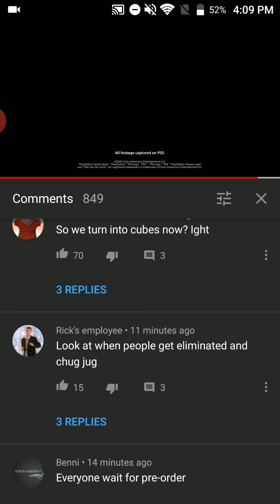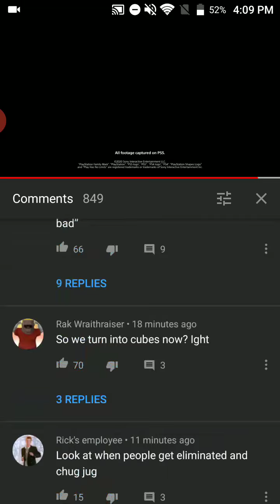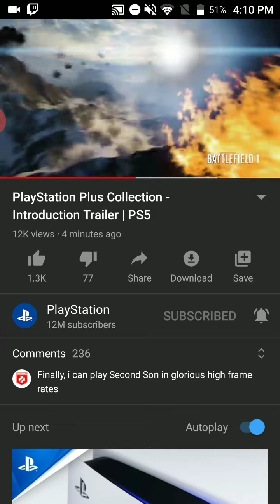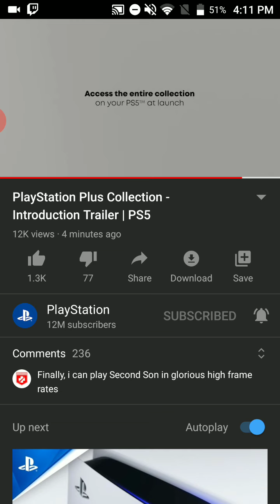Reacting to fortnite on PlayStation 5 and the PlayStation plus collection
reacting ofc lol